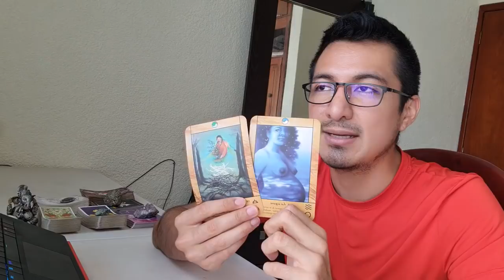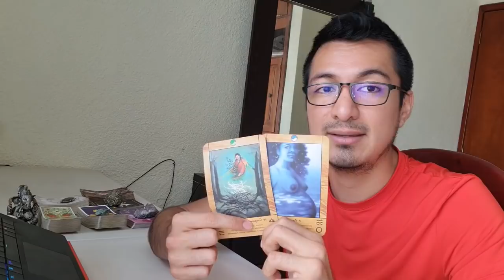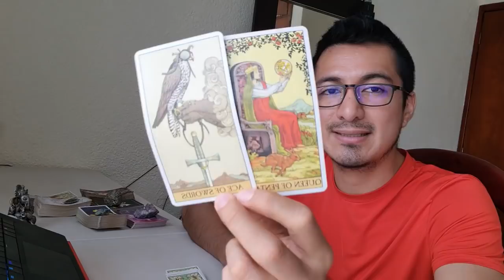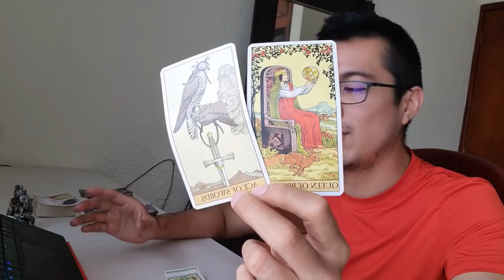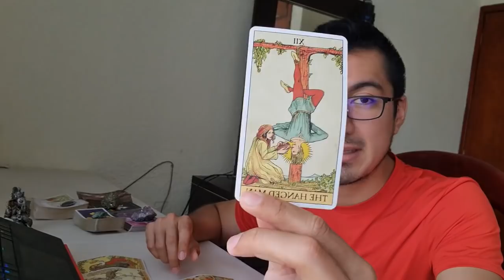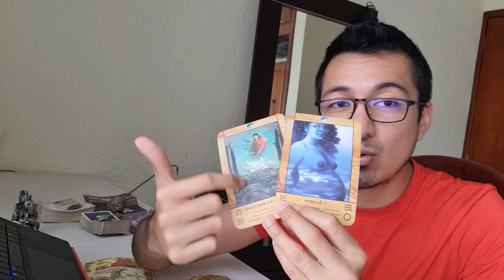VIRGO! INDECISIÓN PERO ÉXITO ASEGURADO! VIENE ALGO INCREÍBLE A TU VIDA!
Virgo! Bienvenido a Rogwan Tarot! Un honor conectar con tu energía y brindarte mensajes de transformación. Muchas gracias por tu apoyo!